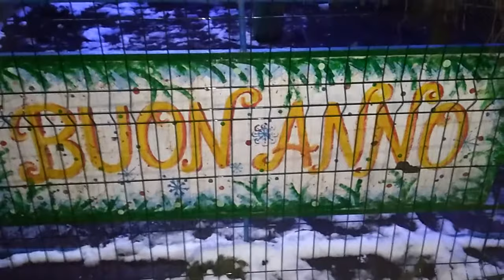Новогодняя Ёлка во Флорештах на центральной площади.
В создании видео использована музыка из фонотеки видео редактора ютуба.